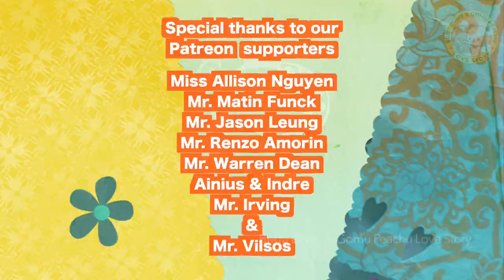Tintin was insulted part-4 😰😰 bubu dudu | goma peach | gomu peachu love story | tintin stories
Tintin got insulted part-4 😰😰 bubu dudu | goma peach | gomu peachu love story | tintin stories
Ninu succeeded in her plan to ruin the birthday party of lara clara and guttu, watch to know what happened next 😍

▶️ We appreciate
Subscription is free, and you get notification whenever i post a video. you don’t have anything to lose, just to gain.

▶️ Credit for images and music